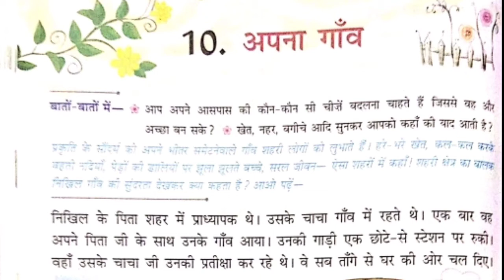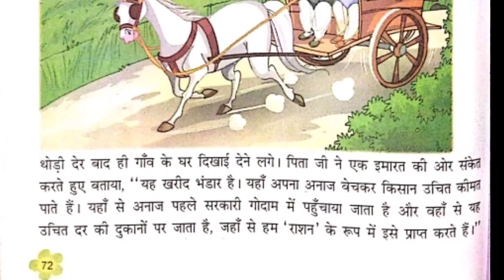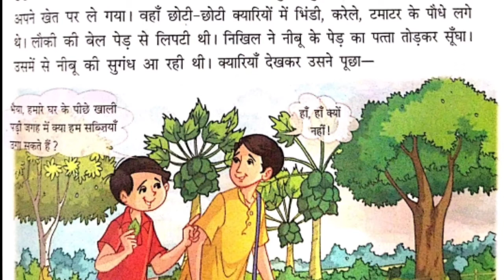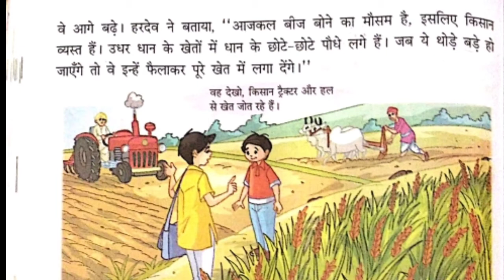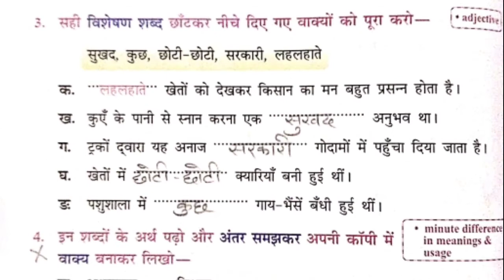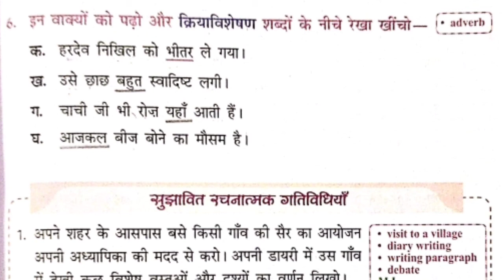Hindi class 4 lesson 10 अपना गांव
गृह कार्य देखने के लिए यहां पर क्लिक करें
गृह कार्य डाउनलोड करने के लिए हमारी वेबसाइट पर जाएं